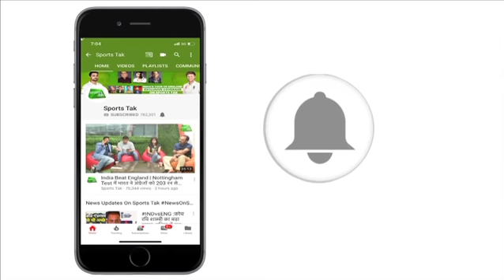Sanjay Dutt's Wife Manyata Is A Big Dhoni Fan, Gets Clicked with Mahi I Asia Cup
MS Dhoni stepped out at the Dubai International Cricket Stadium on
Tuesday to complete his 200th ODI as India's captain.
Stand-in skipper Rohit Sharma was rested
Super Four clash against Afghanistan with Dhoni taking over.
The former Indian skipper returned to captaincy after 696 days,
Before making his 200th appearance as India's ODI skipper,
Dhoni met Bollywood superstar Sanjay Dutt's wife Manyata Dutt in Dubai.